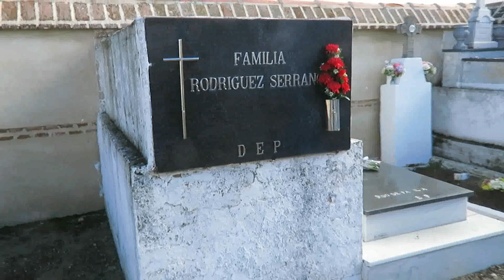BERCIAL, UNO DE NOVIEMBRE DE 2022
Para recordar este uno de noviembre de 2022.

Así lucen nuestros cementerios municipales este año, en un día especial para recordar y homenajear a nuestros seres queridos. Y también, un año más, han acudido a Bercial los hijos del pueblo dispersos por la geografía de las tierras de España.
La festividad de Todos los Santos no pasó inadvertida ayer Bercial, donde los cementerios se llenaron de flores y visitantes para recordar a todos los que ya no están con nosotros, a los que fallecieron hace mucho tiempo o poco, a los que se fueron siendo niños, jóvenes, adultos o mayores. Todos recibían ayer el cariño de sus seres queridos.

El el buen tiempo acompañó, por lo que las visitas se alargaron en el tiempo, puesto que no faltaron los saludos entre todos aquellos que hacía tiempo que no se veían, convirtiéndose los dos cementerios en los centros neurálgicos de Bercial durante la jornada.